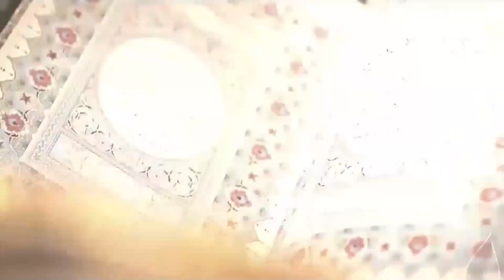ارزش نیکی و نیکوکاری در اسلام | آیین زندگی | مولوی محمدابراهیم یوسفی